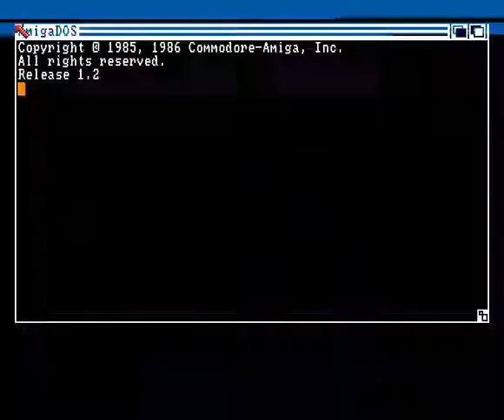KNS Crew & FastTeam Space Kight Import Amiga Intro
KNS Crew & FastTeam Space Kight Import Cracktro
Amiga Intro